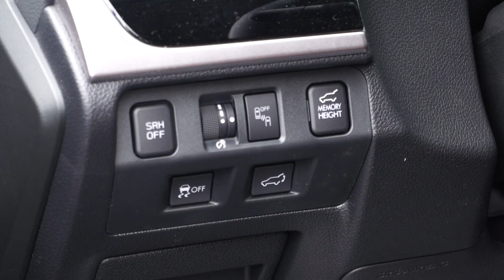How To Set Rear Tailgate Height on a Subaru Forester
Patriot Subaru walks you through the process of set and adjust the rear tailgate height on a Subaru Forester.     Patriot Subaru is located in Saco, ME and North Attleboro, MA